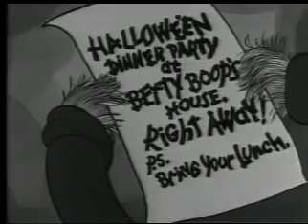Betty Boop Halloween Party